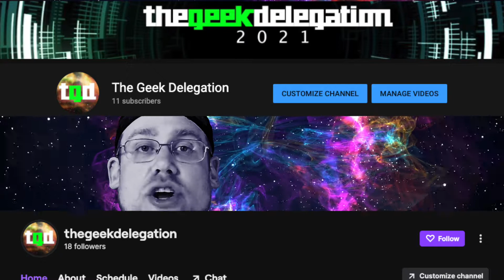The Geek Delegation Breakdown: Teenage Mutant Ninja Turtles - Shredder's Revenge Announcement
Dan's mind is blown as the announcement of a new 16-bit TMNT game comes to light. Dan walks us through his history of TMNT gaming, and gives us some insight as to what we know and what we should expect from the game from today's trailer drop.